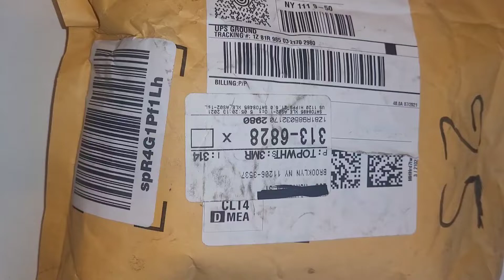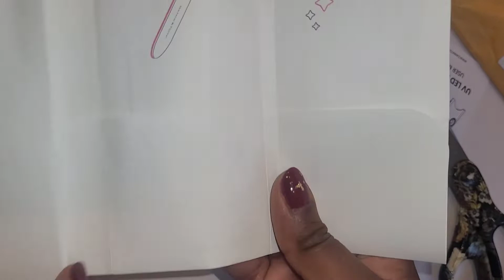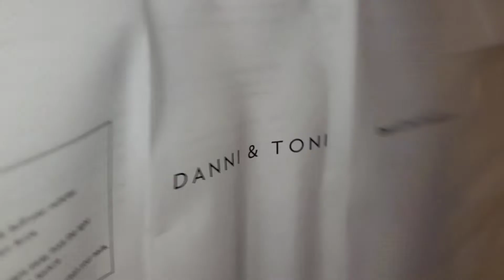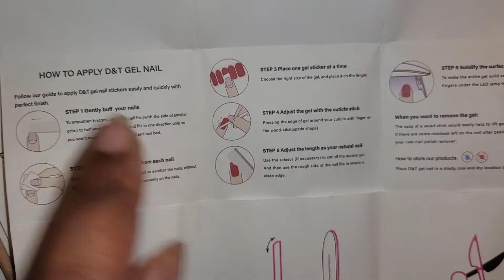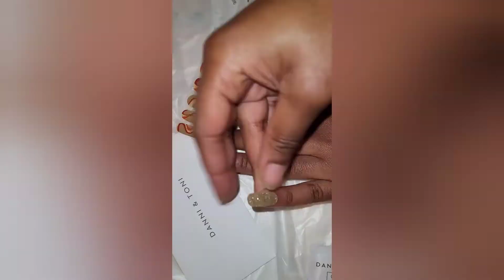Easy Gel Manicure Using Danni & Toni Nail Kit pt. 1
I was so excited to get 2 gel nail kits from Danni & Toni! They sent me 2 kits and a UV lamp. They were perfect for fall. I loved this package from the beginning, the packaging was great and very compact; it came with everything you needed. Included was the gel stickers, small scissors, smoothing stick, great quality file and cotton pads. You can purchase the lamp separately, it's small and compact. This kit will definitely be easy and perfect to travel with.
Applying the gel was pretty quick and easy. My favorite thing about it is that there is no mess! Usually doing my nails can get sticky or powdery but not this time. My nails were almond shaped so I had to cut the gel stickers to my nail shape, the scissors in the kit worked well. After getting the stickers on all you have to do is cure your nails and you're done. They felt very secure once cured and they last a good time. Another thing I love is that they come off without damaging your nails.

This time I went for the gold fall set. I did mix a little with the other set which is great! I have 3-4 manis from the 2 kits. I will definitely be using my discount to get more! Getting a few kits to throw into my luggage too for easy manis while away.

20ANGIESTLOUIS